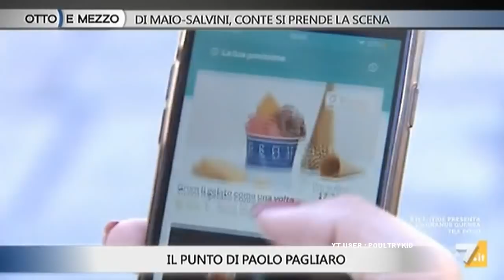Marco Travaglio ( bancomat umano di Renzi ) fa da scudo umano ai sovranisti fake Salvini Di Maio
Massimo Giannini , Marianna Aprile e Marco Travaglio ospiti di Lilli Gruber a Otto e Mezzo La7